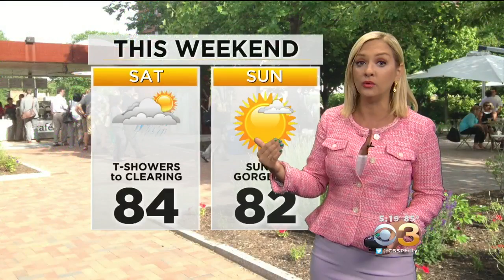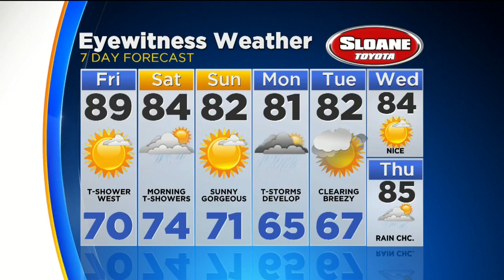Lauren Has Your Thursday Night Forecast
TONIGHT - Partly Cloudy with Hit or Miss Thunderstorms. Low 71.